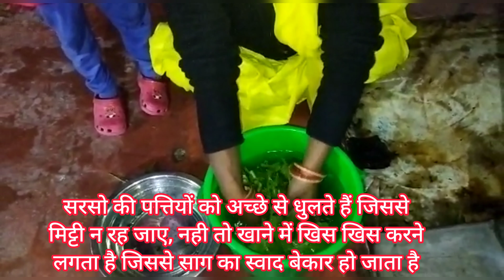Vlog11 सर्दी हो या गर्मी हर औरत की यही कहानी, पूरा दिन बस काम काम काम